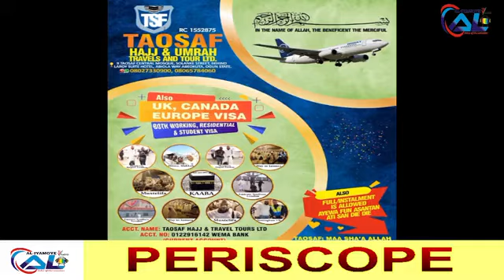The proposed Nationwide Strike *Periscope* 05_06_2023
PERISCOPE WITH MODUPE AKINYOSOYE